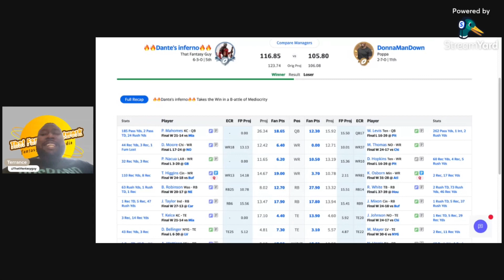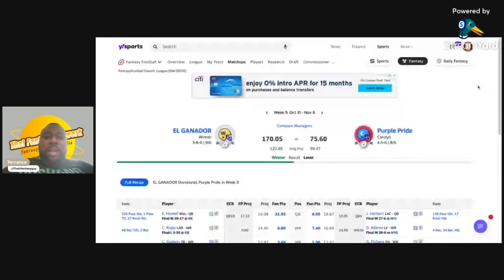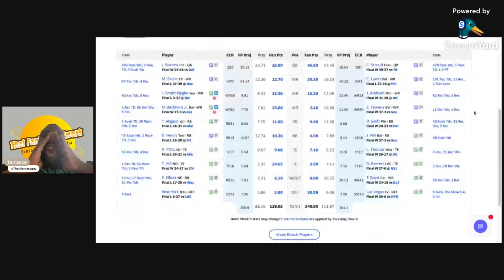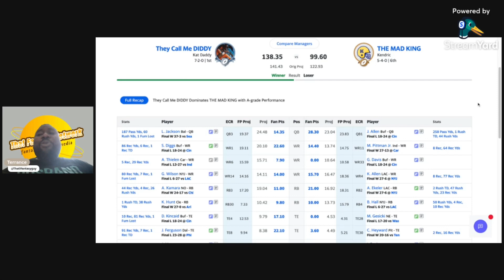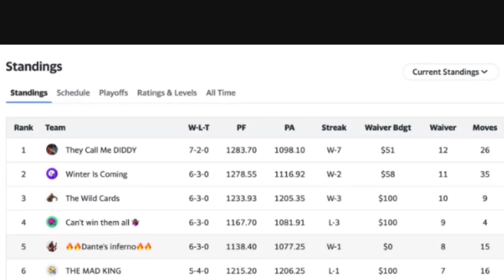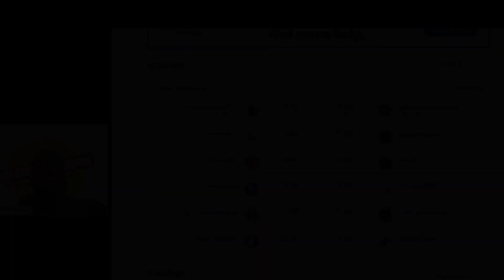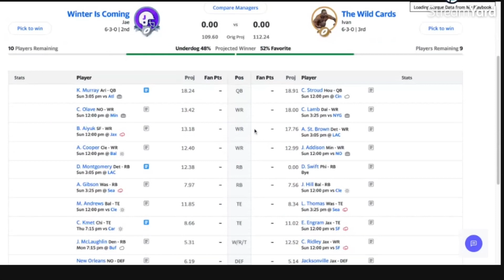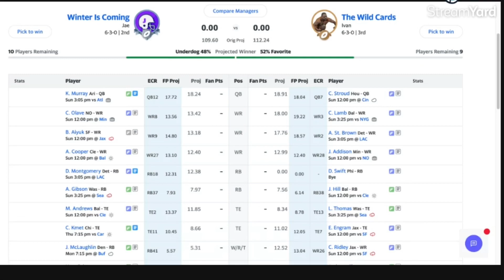FFFL S4 E10 “I don’t like my ODDS!!”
The commish goes over the previous week of the league and upcoming matchups.